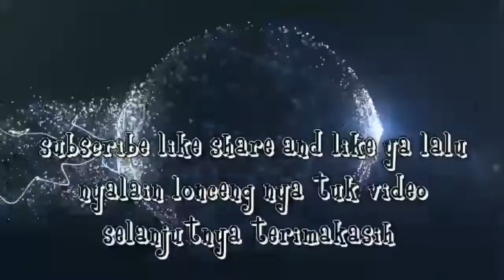Perang saudara , Art off war 3